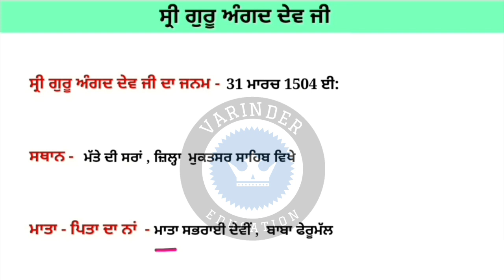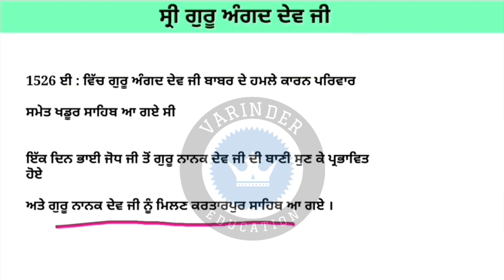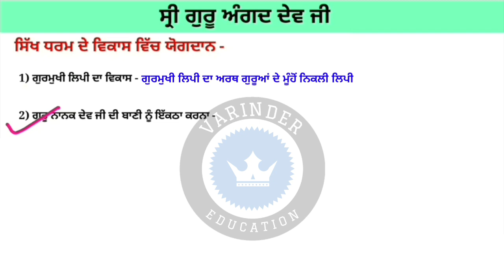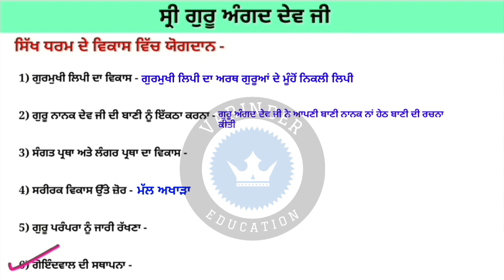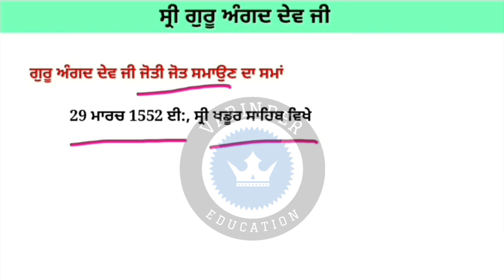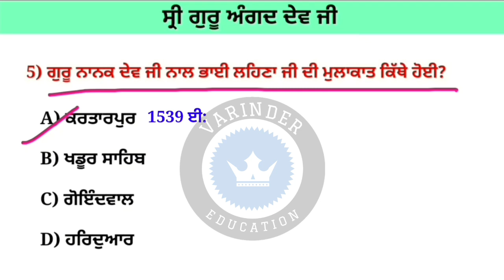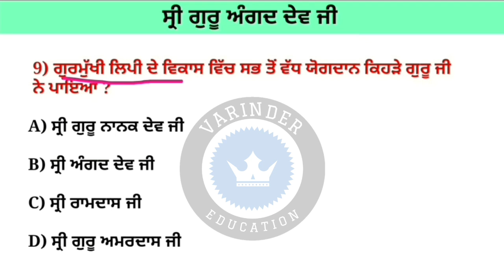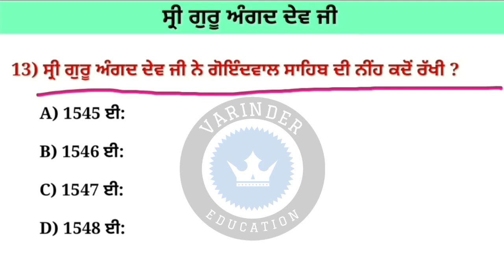Punjab History । Guru Angad Dev Ji । ਸ੍ਰੀ ਗੁਰੂ ਅੰਗਦ ਦੇਵ ਜੀ । Master cadre sst preparation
Student's Ehs video wich Punjab History de topic Shri Guru Angad Dev g vare poori detail diti hai g , menu Umeed hai tuhanu eh video pasand aavegi.
Ehs video nu dekhn to baad, Exam wich Ehs topic wicho aun wale sare question aaram nal kr sakde ho g.

1 -
2 -
3 -
4 -
5 -

National party's & Regional party's

Fundamental rights